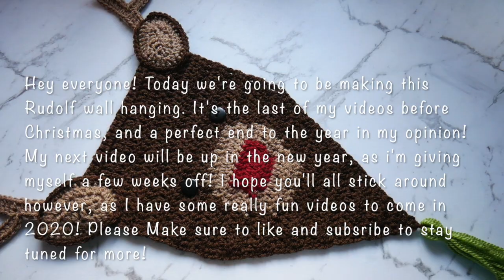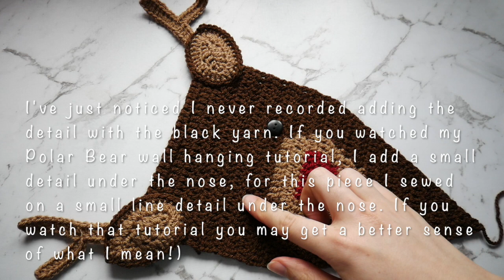Crochet Rudolf Wall Hanging 🦌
Hello everyone! Back with this years last Christmas inspired tutorial! This week with Rudolf! Of course I couldn't leave Rudolf out! This piece was really fun to make if not a little challenging to design! I spent HOURS trying to figure out how I wanted to make the antlers (If you know how to make betters ones, let me know, I'd love to learn!) I do strongly suggest investing in some pipe cleaners to help hold them up though! Anyway guys MERRY CHRISTMAS! And a very Happy New Year to you all! I will hopefully see you all again next year! I have so many really awesome ideas for videos and some pretty exciting news to come, I'm having 2 Saturdays off to have a rest and spend time with family. Here is to 2020! May it be a better year than 2019!

Just as a side note I work with American terminology when I crochet, so do keep that in mind!

Thanks so much again for watching!
I have more tutorials in the works,  so make sure you check back soon!

This is a pattern I created myself so please do credit me where due! Do not sell on the pattern.

You will need :
Scissors
Needle
Crochet hook
Yarn - Red, dark brown and light brown, a small amount of black as well as any colour you want for the tassel
Buttons
Length of rod
PIPE CLEANERS (maybe?)